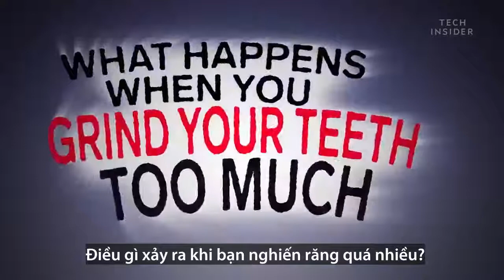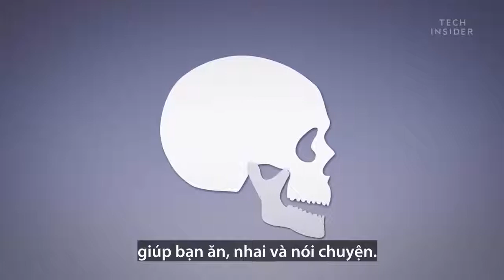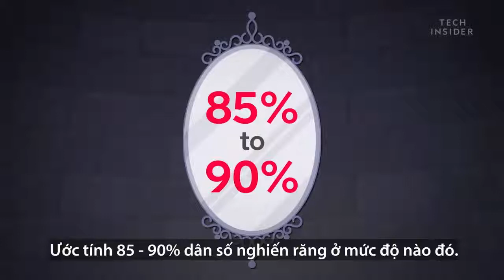Tác hại khôn lường khi nghiến răng quá nhiều khi ngủ. Cần khắc phục trước khi chưa bị tổn thương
Do cấu trúc của răng cũng như thói quen riêng, có rất nhiều bạn khi ngủ có tật xấu nghiến răng. Nghiến răng khi ngủ khá phổ biến kể cả với người lớn và trẻ em. Điều này không chỉ gây khó chịu cho người nằm bên cạnh khi nghe thấy tiếng nghiến răng ken két mà còn gây ra những tác hại khôn lường.

▶️Tác hại của nghiến răng

👉 Gây tổn thương răng, xương hàm và ảnh hưởng chức năng ăn nhai

👉 Ảnh hưởng đến các phục hình răng khác

👉 Khiến răng nhạy cảm răng, đau nhức, ê buốt và tạo điều kiện cho vi khuẩn tấn công răng

👉 Gây rối loạn khớp thái dương hàm

👉 Có thể gây ra đau vùng đầu, mặt.

– GIẢI PHÁP KHẮC PHỤC TẬT NGHIẾN RĂNG –

Để khác phục hiệu quả nhanh nhất, tức thời nhất đó là sử dụng dụng cụ MÁNG CHỐNG NGHIẾN
Giúp

☑️ Bao bọc và bảo vệ răng hiệu quả

☑️ Khắc phục tình trạng mòn men răng, mòn mặt nhai

☑️ Loại bỏ dần thói quen nghiến răng

☑️ Giảm bớt ngáy

Để điều trị tại nhà hiệu quả, giúp ngăn chặn tối đa tình trạng nghiến răng các bạn vui lòng COMMENT, INBOX m.me/mangchongnghienrangnhatban hoặc để lại số điện thoại để được tư vấn sớm và chính xác nhất!!!